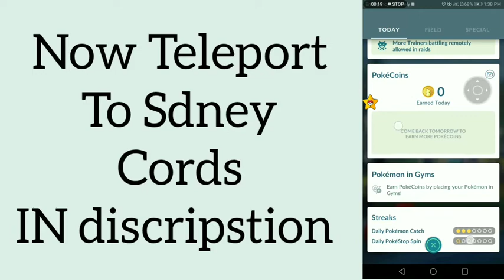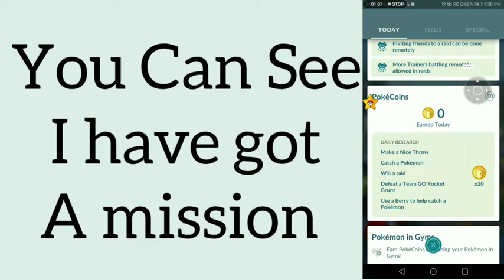Pokemon go Pokecoins Hack 2020..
Hello friends today I will show you how to get unlimited Pokecoins in pokemongo for free.. In 2020

Here is My Discord link... Plzzz join for all PoGo Information
Read

Jai Hind. GoTrendz